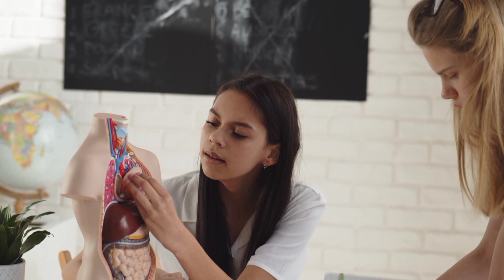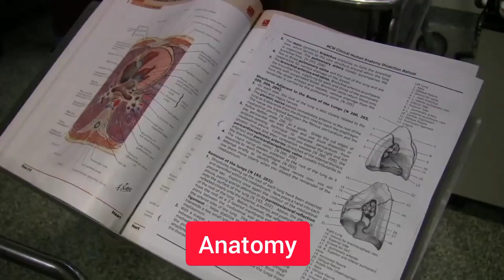What Studying MBB/Dentistry Entails | Medical School Expectations.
If you've been thinking about studying MBBS or Dentistry in Nigerian universities or may you have been admitted to study one of the two courses, you might be wondering just how you would spend your time as a Medical Student, how hard it is and what is required is in a typical MBBS or Dentistry program.

This Video Orientate and Shed light on some of what you should expect.